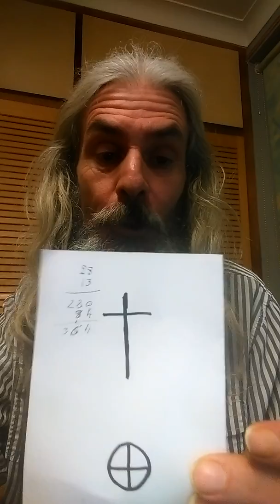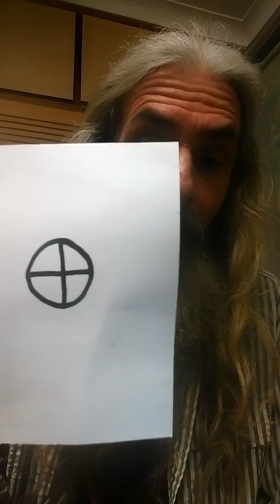MATRIX UNLOCKED # 44 SILLY SEASON (Pre-Recorded Version)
Greetings,

This presentation is a pre-recorded version of the live presentation as the live version seemed to suffer from clipping out of key words.   So I hope this video will be a little clearer.

It is that time again of spend, spend, spend to turn us into debt-ridden CON-sumers.

Do please check out these new videos from other channels that will help put together the bigger picture.